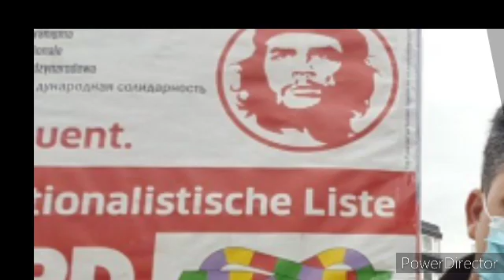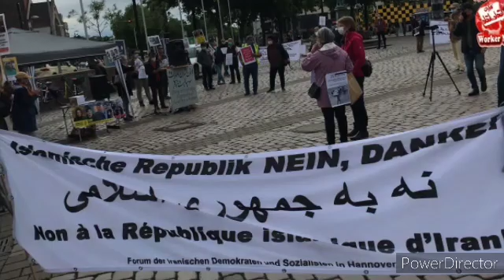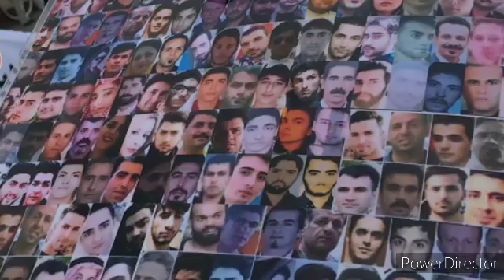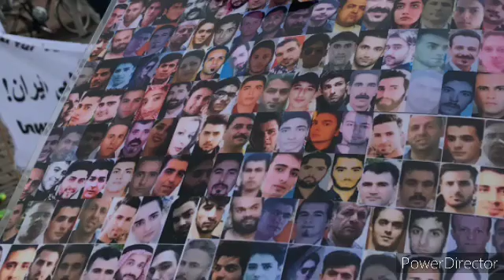گزارش میدانی کارگرنیوز در آکسیون اعتراضی شهر هانوفر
🎥آکسیون _اعتراضی علیه احکام اعدام در ایران در

💢گزارشی از همکار کارگر نیوز رفیق

توجه شما را به دیدن این گزارش جلب می کنیم
شهر
جمعه ۲۰ تیر  ۹۹